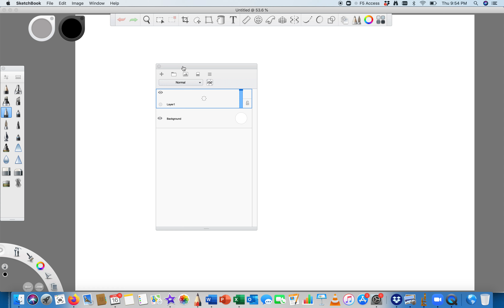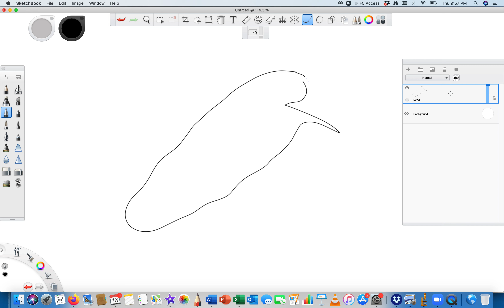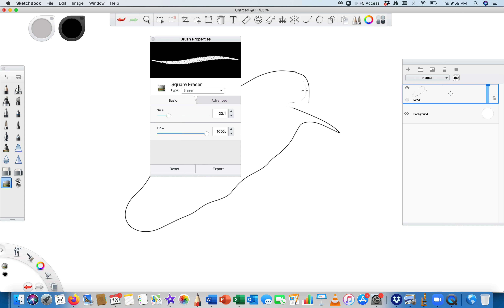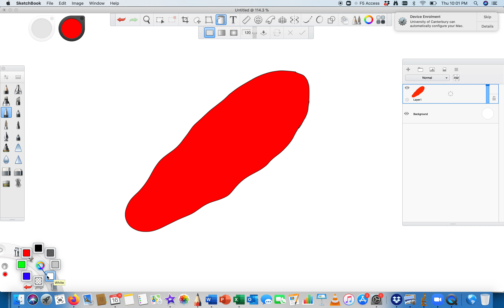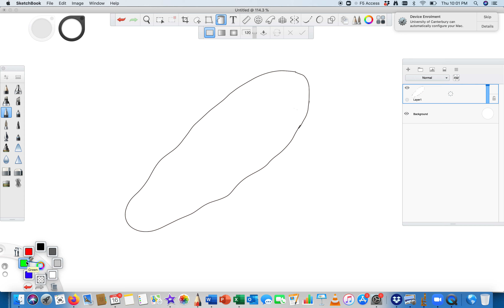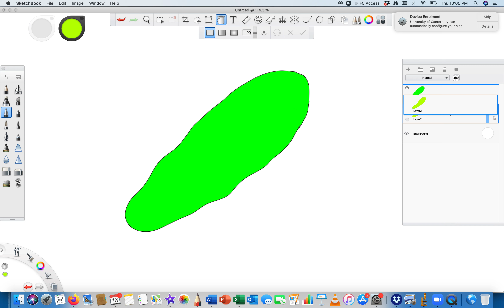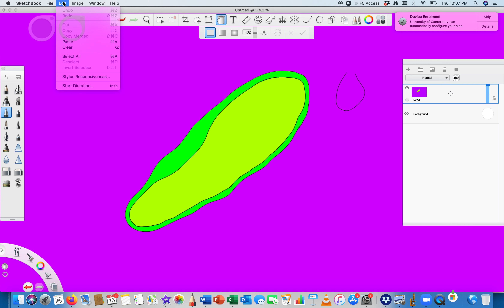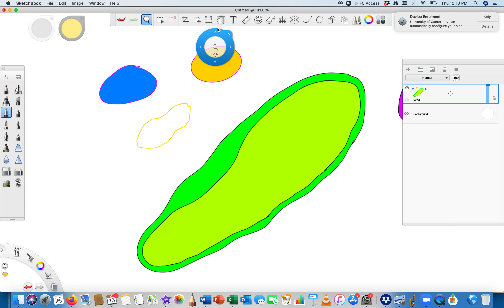GoT VFT drawing shapes and filling them in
Here's a video to help you draw lines and shapes (i.e. map unit contacts and areas between units) using SketchBook.  I also show you how to 'Flood Fill' your shapes in with a variety of solid colours.  Ka pai!